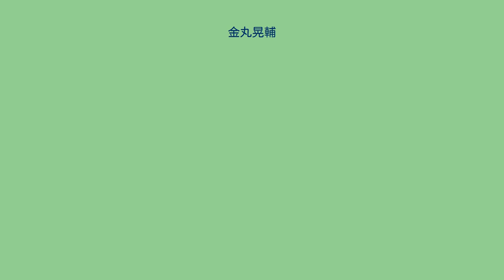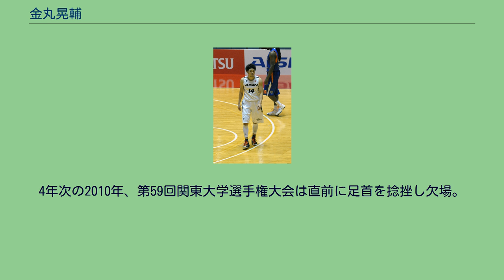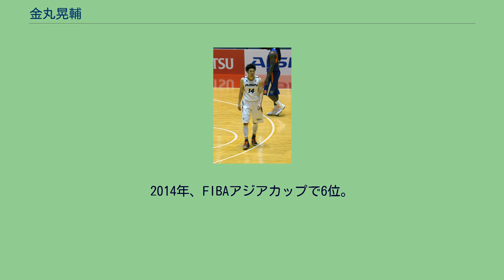金丸晃輔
金丸 晃輔（かなまる こうすけ、1989年〈平成元年〉3月8日 - ）は、日本のプロバスケットボール選手。
福岡県出身。
B.LEAGUE・島根スサノオマジックに所属している。
バスケットボール男子日本代表。
バスケを始めたのは小学生の時。
那珂川町立那珂川南中学校（現：那珂川市立那珂川南中学校）では2年次の2003年、第16回ジュニアオールスターに出場し、予選リーグで敗退。
2004年4月に福大大濠高校進学後は1年生時よりメンバー入りし、インターハイに出場。
2年次の2005年インターハイではチームの得点源として活躍し、2回戦の金光藤蔭高校戦と準々決勝の北陸高校戦でチームトップの得点を記録するなど準優勝に貢献した。
3年生時の2006年インターハイではベスト8。
同年のウィンターカップにも出場し、3位に貢献した。
3位決定戦の八王子高校戦では42得点を記録している。
2007年4月、明治大学に進学。
1年次より主力となり第83回関東大学リーグ2部で3位。
第59回インカレでは8位。
2008年1月の第83回全日本総合選手権1回戦のJBL2・栃木ブレックス戦でチームトップの28得点。
2年次の2008年、新人戦で優秀選手賞。
第57回関東大学バスケットボール選手権大会で得点王。
第84回リーグ戦2部で4位。
14試合に出場し、得点王と3ポイント王を獲得。
第60回インカレでも5位に貢献し得点王を獲得する。
2009年1月、第84回全日本総合選手権では3回戦まで進出し、JBLのアイシンに敗れた。
3年次の2009年、第58回関東大学選手権大会で得点王。
第85回リーグ戦2部でリーグ通算500得点で得点王と3ポイント王の2冠を2年連続で獲得し、優勝と1部リーグ昇格に貢献した。
第61回インカレは2回戦で敗退。
4年次の2010年、第59回関東大学選手権大会は直前に足首を捻挫し欠場。
11年ぶりに1部リーグに復帰した第86回リーグ戦では10チーム中7位となり1部残留に貢献。
第62回インカレではリーグ戦5位の拓殖大や3位の東海大など上位大学を破り、準決勝でリーグ戦2位の慶応大に敗れたが、3位決定戦では関東学院大に勝利し3位となり、自身は優秀選手賞、得点王、3ポイント王を受賞した。
2011年1月、2大会ぶりに出場した第86回全日本総合選手権では3回戦で東芝に敗れた。
大学卒業後の2011年、JBLのパナソニックトライアンズに入団。
1年目よりオールスターゲームに出場。
2011-12シーズンのルーキー・オブ・ザ・イヤーを受賞。
2012-13シーズンは2013年1月の第88回全日本総合選手権ではパナソニックとして16年ぶり10度目の優勝に貢献し、ベスト5に選出された。
JBLリーグ戦でもベスト5とフリースロー成功率1位のタイトルを獲得。
パナソニックの2013年限りでの休部を受けアイシンシーホース三河に移籍。
2013-14シーズンは3ポイントシュート成功率1位のタイトルを獲得。
2018-19シーズン、スリーポイント成功率が43.7%だったが、石井講祐らには及ばなかった。
2019-20シーズン、2020年3月15日、Bリーグタイ記録となる1試合11本のスリーポイント成功、自身最多でBリーグ日本人歴代最多の45得点を記録した 。
富樫勇樹、田中大貴と共に4年連続でベストファイブに選出された。
スリーポイント成功率が44.8%だったが、松井啓十郎らには及ばなかった。
2020-21シーズン、自身初のレギュラーシーズン最優秀選手賞を受賞した。
ベストファイブでは富樫勇樹、藤井祐眞、ジュリアン・マブンガ、ニック・ファジーカスと共に受賞した。
スリーポイント成功率は46.6%で狩野祐介に次ぐ2位で、フリースロー成功率は90.7%で古川孝敏に次ぐ2位だった。
6月のBリーグ・アワード・ショーではこの年に弟が亡くなったことを明かし、MVPの受賞について「弟に最高のプレゼントになった。弟からもらったものかなと思う」と語った。
2021年6月25日、8シーズン過ごしたシーホース三河を退団すること...